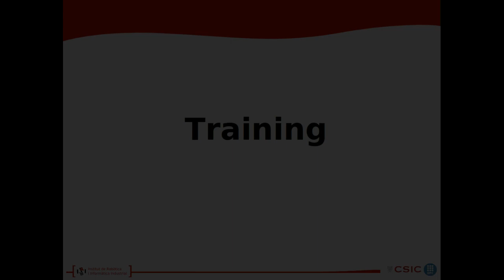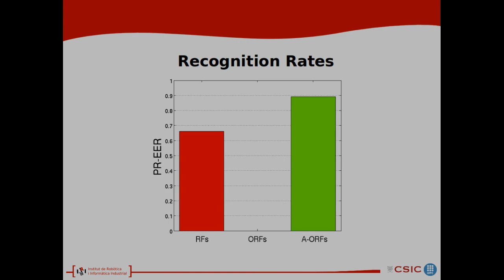Online Human-Assisted Learning using Random Ferns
M. Villamizar, A. Garrell, A. Sanfeliu and F. Moreno-Noguer
International Conference on Pattern Recognition (ICPR), 2012
[Object Recognition -Vase-]

Description: We present an Online Random Ferns (ORFs) classifier that progressively learns and builds enhanced models of object appearances. During the learning process, we allow the human intervention to assist the classifier and discard false positive training samples. The amount of human intervention is minimized and integrated within the online learning, such that in a few seconds, complex object appearances can be learned.

After the assisted learning stage, the classifier is able to detect the object under severe changing conditions. The  system runs at a few frames per second, and has been validated for face and object detection tasks on a  mobile robot platform. We show that with minimal human assistance we are able to build a detector robust to viewpoint changes, partial occlusions, varying lighting and cluttered backgrounds.

Michael Villamizar
mvillami-at-iri.upc.edu
Institut de Robòtica i Informática Industrial CSIC-UPC
Barcelona - Spain